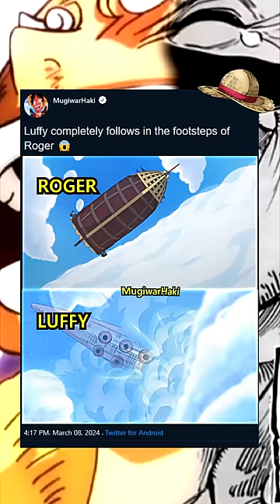Roger & Luffy reach Skypiea 24 years apart 😱